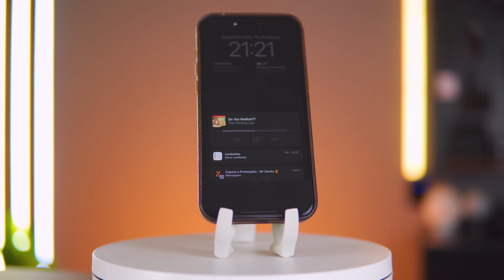Produtos LEGAIS e DIFERENCIADOS que COMPREI na AMAZON BRASIL e RECOMENDO! - #09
Acompanhe as Melhores Ofertas no Nosso Grupo do Telegram!

▪ Compressor Portátil

▪ Mouse Vertical Trust
▪ Mouse Vertical (Logitech Lift)

▪ Mousepad Verde

▪ Suporte de Celular
▪ Suporte de Notebook

▪ Tosador Pet 4 em 1

▪ Removedor de Pelos

▪ Kit Chave de Precisão

▪ Pulseira Magnética

▪ Pegador Magnético

▪ Vaporizador Black&Decker

▪ Tábua de Passar/Escada

▪ Ferro Singer

▪ Escova Elétrica

Nesse vídeo, eu trago a vocês alguns produtos legais e diferenciados que comprei na Amazon Brasil. São produtos que eu recomendo a compra! Espero que gostem! ;)

00:00 - Se inscreva no Canal!
00:48 - Produto 01
04:00 - Produto 02
06:16 - Produto 03
08:00 - Produto 04
09:33 - Produto 05
12:32 - Produto 06
13:58 - Produto 07
15:23 - Produto 08
16:07 - Produto 09
17:04 - Produto 10
18:41 - Produto 11
19:36 - Produto 12
20:12 - Produto 13
21:33 - Encerramento